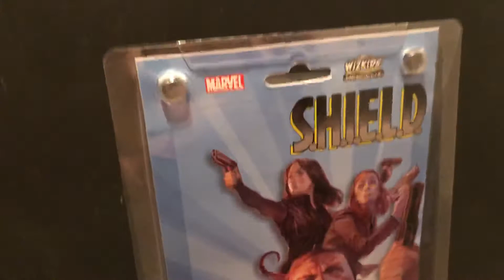Marvel Character Talk : Agents of SHIELD 🔥Marvel Heroclix 💥Gaming Miniatures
Marvel Character Talk : AgentsofSHIELD 🔥Marvel Heroclix 💥Gaming Miniatures 💥 Agents of SHIELD set gaming miniatures models 🔥 Part of the AwesomeCollection of Marvel Comics and Collectibles Collection.